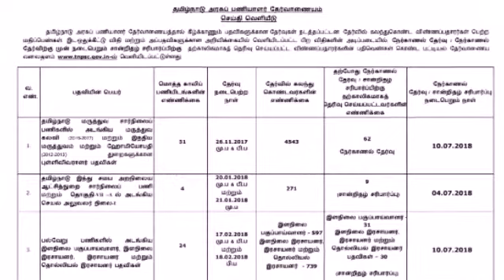Tnpsc result 2018